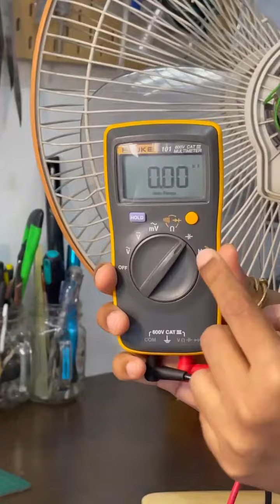Kipas slow? Langsung tak gerak? Meh sis tolong ajar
Tukar capacitor gengg. Kipas ni capacitor 1.5 micro farad, setiap kipas lain nilai capacitor. Capacitor boleh beli dekat hardware gengg

=Electronics component retailer
=Project development
=Training provider (Arduino, Internet of Things (IoT), Printed Circuit Board (PCB) Design)
=Soldering
=Printed Circuit Board (PCB) design
=3D printing
=Consultation

AISZZY GENG:
 "Aiszzy Geng" community allows you to create an online space where you can interact with each other by sharing knowledge, help each other, and create valuable networks.